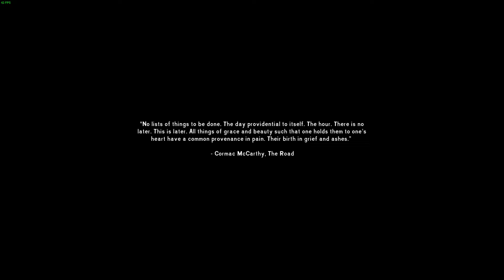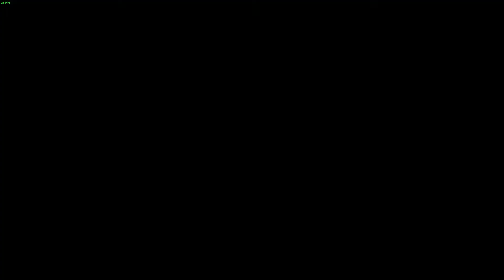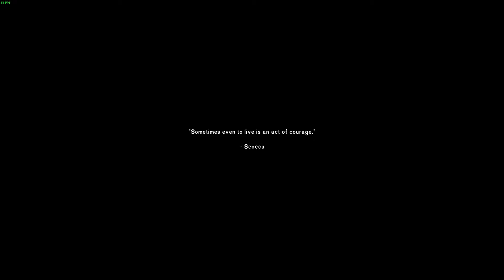A Noob's Adventure | It's In The Name Of Self Defense | The Long Dark | #2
The Long Dark is a first-person survival video game developed and published by Hinterland Studio. The player assumes the role of a crash-landed bush pilot who must survive the frigid Canadian wilderness after a global disaster.